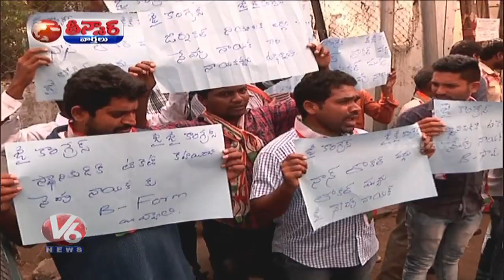Political Leaders Files Nominations For Telangana Assembly Polls | Teenmaar News | V6 News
Political Leaders Files Nominations For Telangana Assembly Polls | Teenmaar News | V6 Live News.